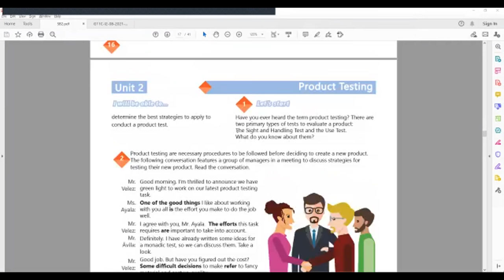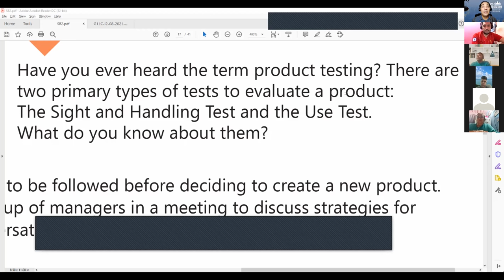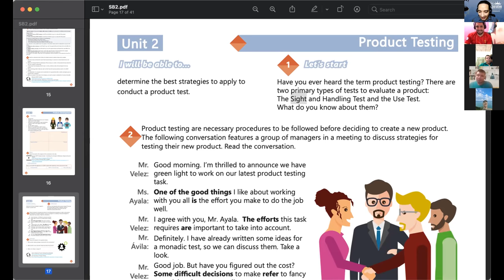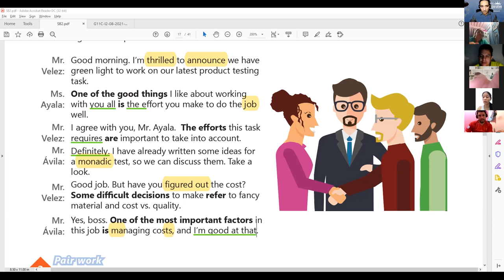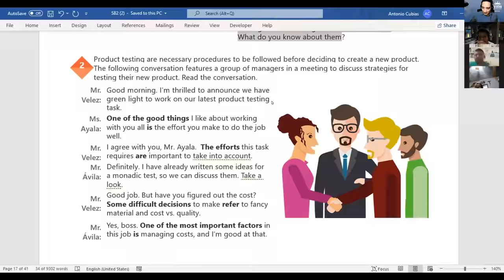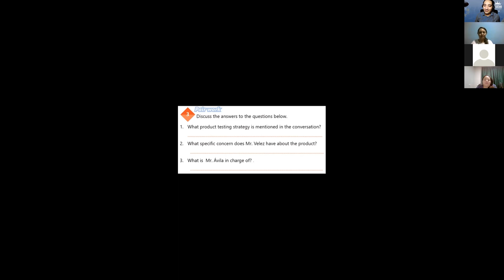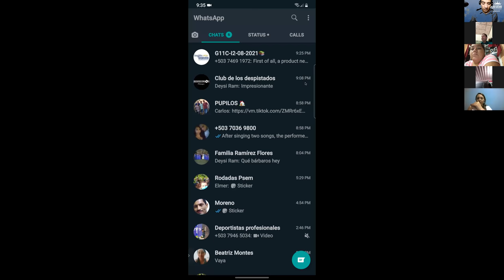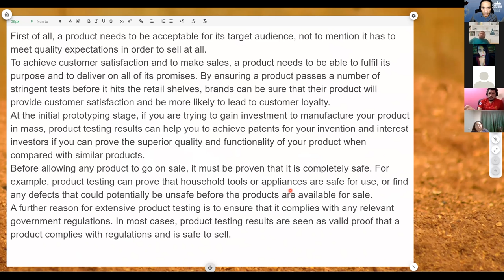Ingles Corporativo-VIDEOCONFERENCIA #6 STRATEGIES FOR TESTING NEW PRODUCTS CONVERSATION